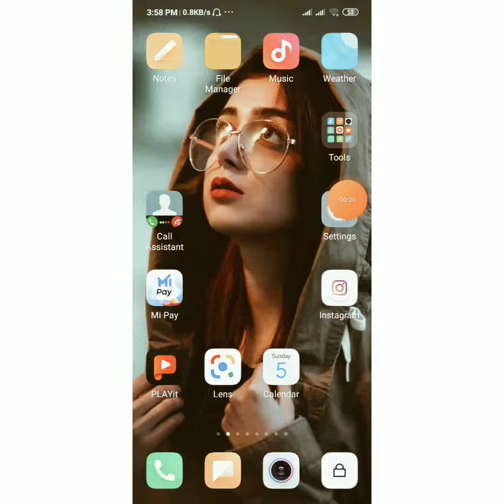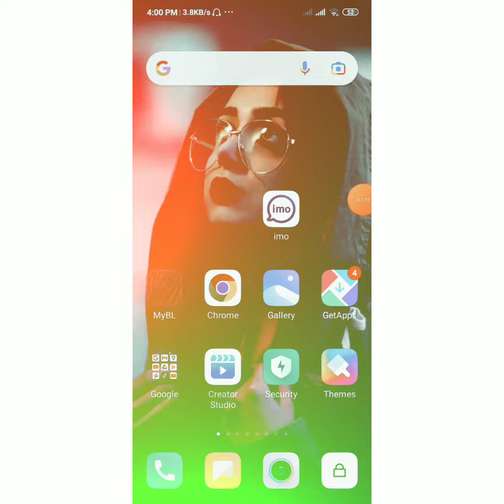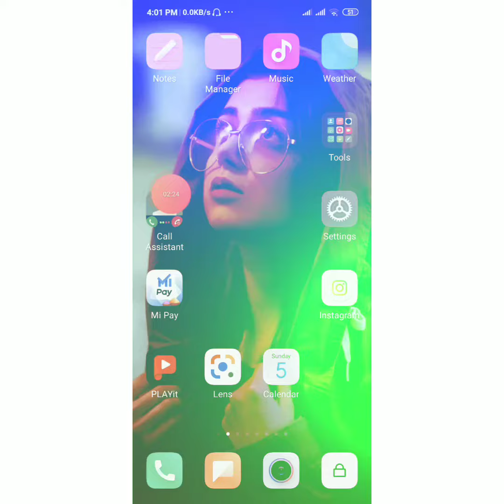ঈদে বাংলালিংক সিমে ২ জিবি ফ্রি । banglalink free mb 2022 /banglalink free internet 2022 free Net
Hash🏷 tags🔎👇👇👇👇👇👇👇👇

banglalink​_2022
banglalink_7_free_mb​_2022
banglalink_free_net​_2022
bl_free_net​7_2022

Search🔎 Keyword: -